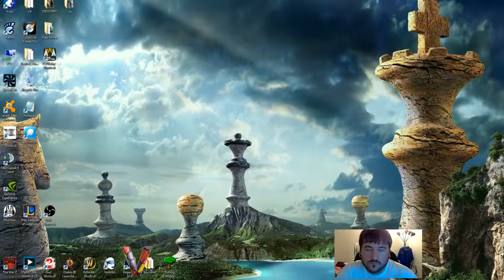League of Legends 5v5 ARAM 22-4 Sivir Velifer Commentary & Gameplay Live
First time playing Sivir on ARAM did pretty good I guess, also thanks to all my subs for hitting 300!